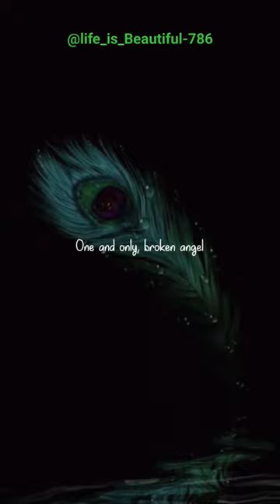I'm so lonely, Broken Angel 🪽// Arash # Helena Marianne Puglia